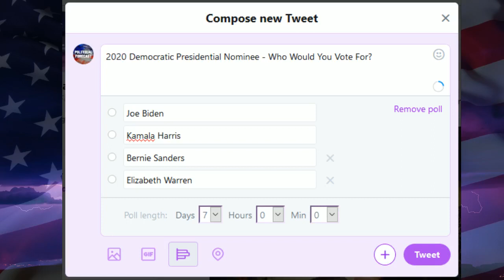Who Would You Vote For? 2020 Democratic Candidates - 2020 Democratic Primary Prediction Poll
Who Would You Vote For? 2020 Democratic Candidates - 2020 Democratic Primary Prediction Poll - Candidates, Contenders, Hopefuls, Nominees - Twitter Poll December 2018

Top 4 Candidates in First Poll December 2018
- Joe Biden
- Kamala Harris
- Bernie Sanders
- Elizabeth Warren

Election Predictions - Election Night - This is my first twitter poll asking you who would you vote for in the 2020 Democratic Presidential Nominee process between Joe Biden, Kamala Harris, Bernie Sanders, and Elizabeth Warren? If you'd rather vote for someone else please still vote for your favorite among the 4 candidates and comment either in the Youtube comments or in the twitter poll who your top choice would be. Thank You!